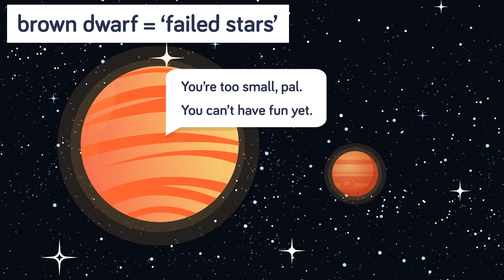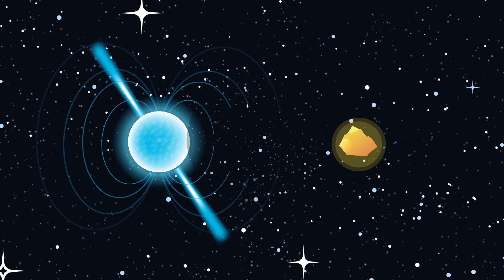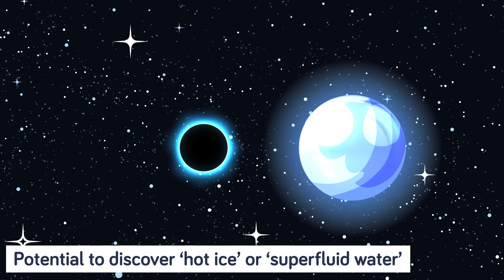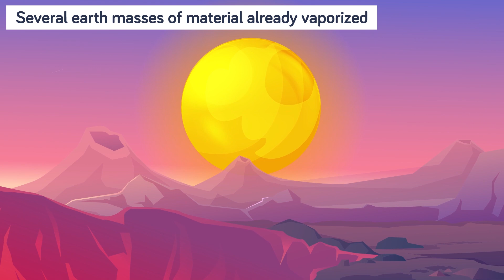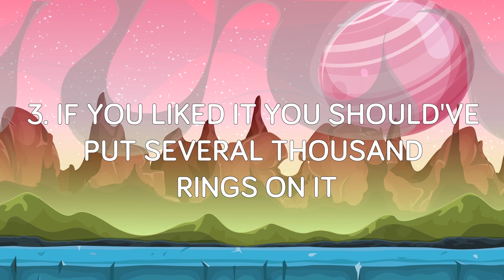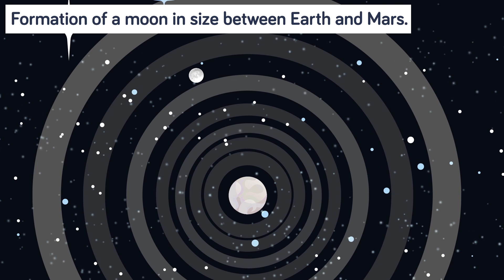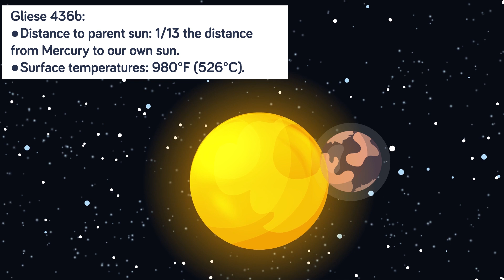10 Strangest Planets & Stars In Our Galaxy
We've only just begun to scratch the surfaces of outer space but there is one thing we definitely already know, space is no place for humans! Check out today's galactic new video about some of the strangest planest in the galaxy! Find out what makes these particular planets so weird, and terrifying right now!